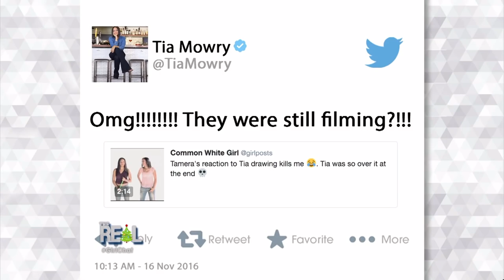Top 5 Fan-Favorite Moments: Season 3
We look back at some of our most memorable and emotional moments from Season 3!